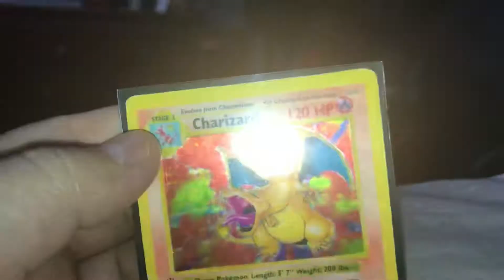1st Edition Shadowless Charizard For Met7Games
This is insane. Let me know what you think